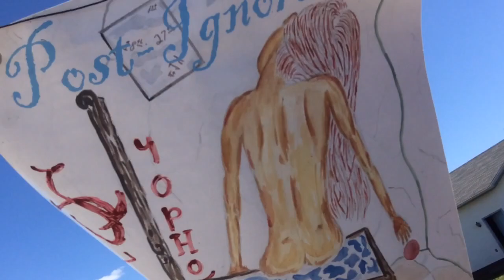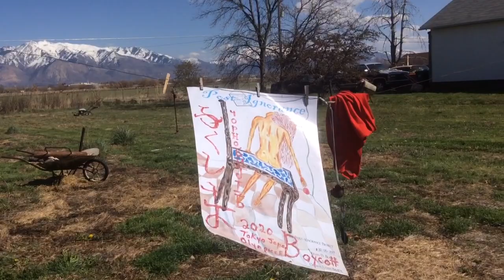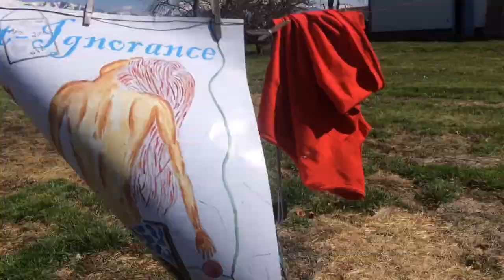EARTH DAY turns 50 ;; Started as an Anti Nuclear Energy movement the EARTH poisoners think they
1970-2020 ;; They think they won but ;; kevin D. Blanch Ph.D. Hits a base clearing double of the wall in the bottom of the 9th to send this WAR into extra innings ;; it’s not fucking over until it’s fucking over, to put this WAR into extra innings